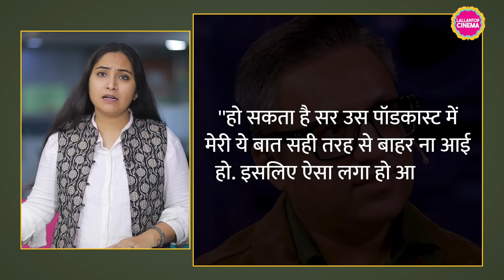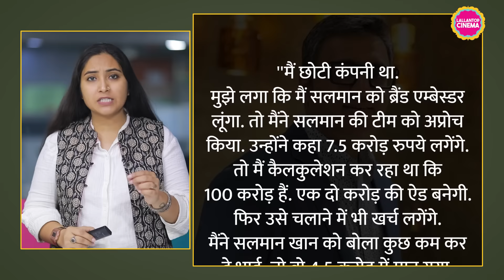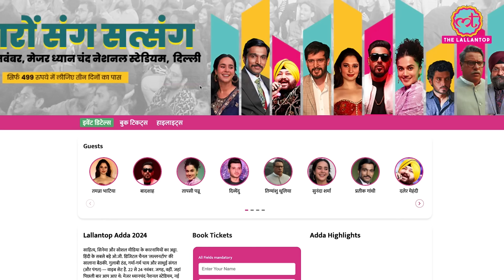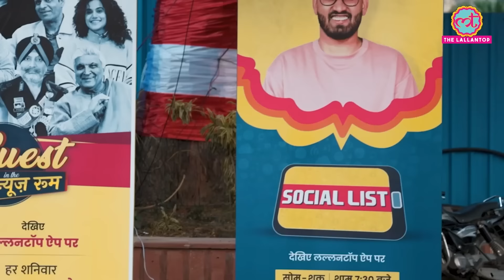Salman Khan पर Ashneer Grover ने बयान दिया था, अब Bigg Boss 18 के सेट पर उनकी कायदे से क्लास लग गई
Edited by: